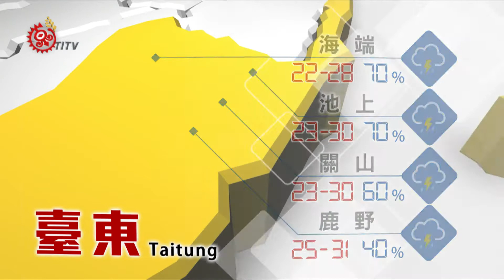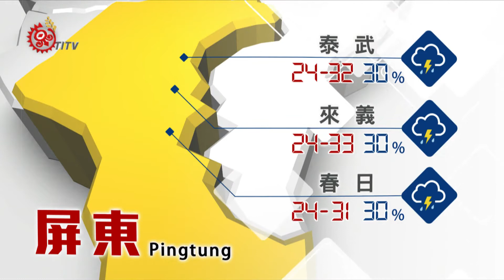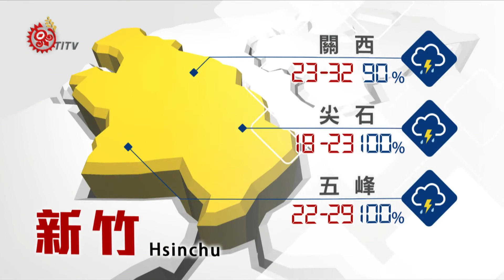山海氣象 2017-06-30 TITV 原視新聞